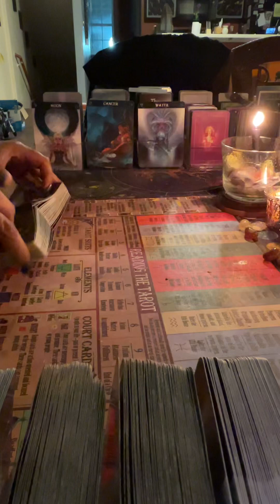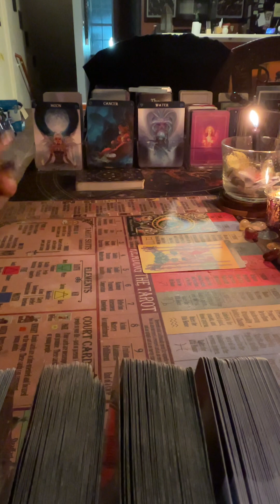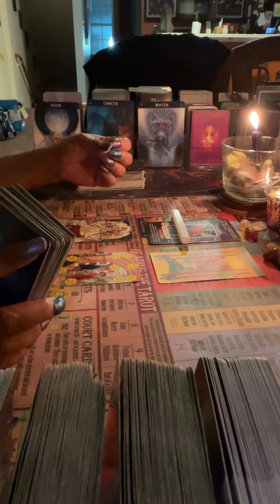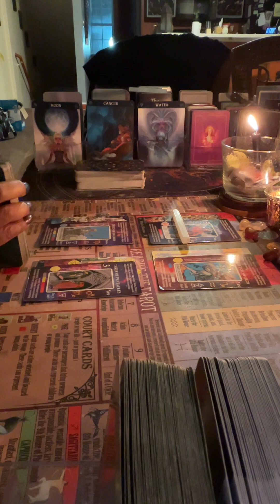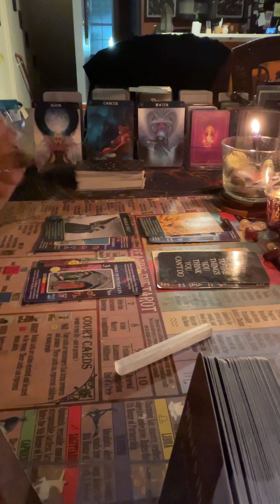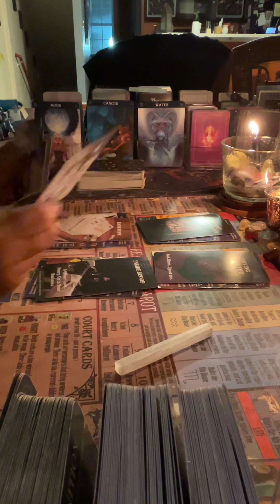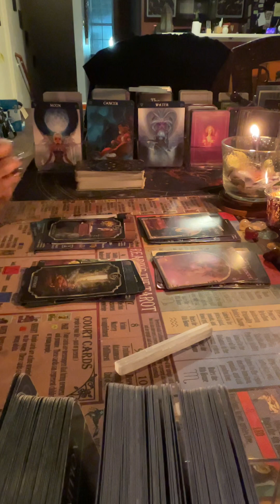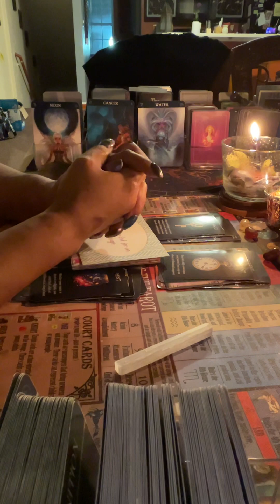Cancer a finally got away pathway 2 ur happiness